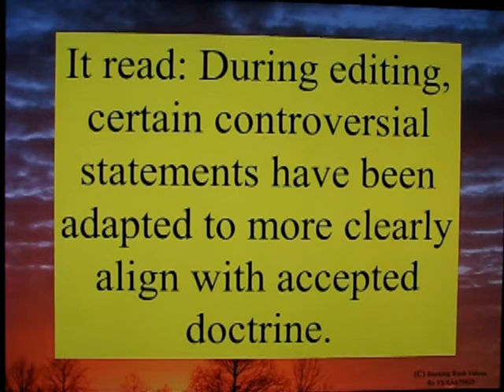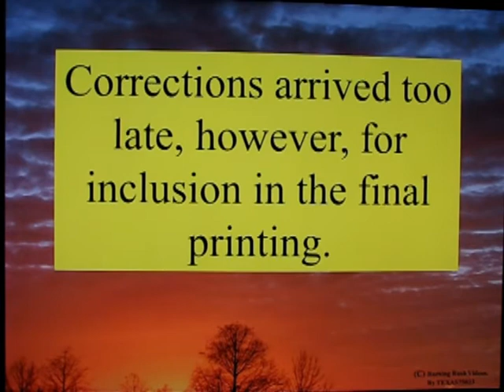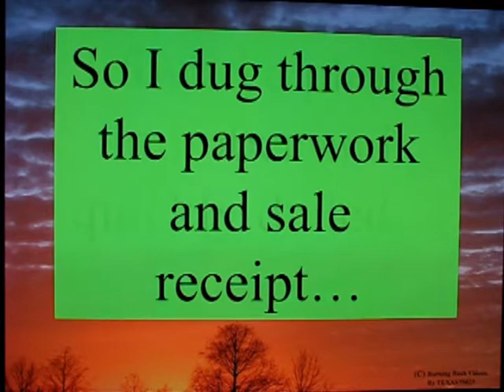Just Something to THINK about - 001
Submitted for your approval . . . a story of a dissatisfied customer . . . from the Twilight Zone.